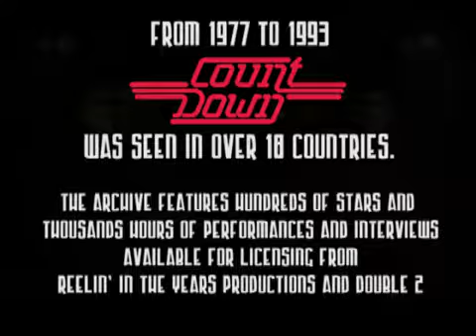Mick jagger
Lest work